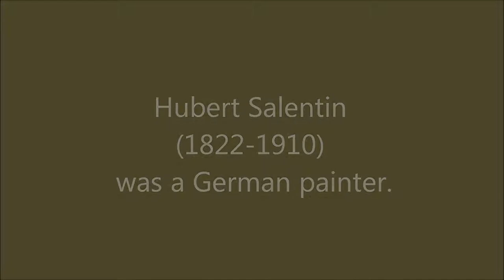Hubert Salentin (1822-1910): 14 paintings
Hubert Salentin (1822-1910) was a German painter.